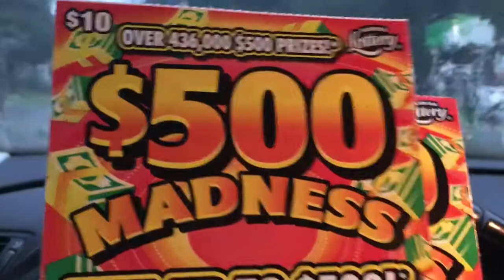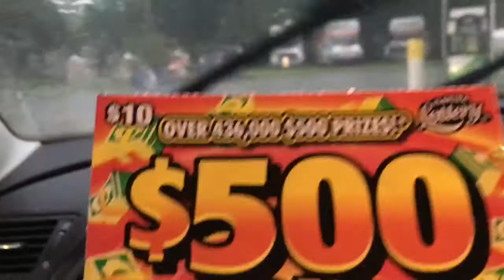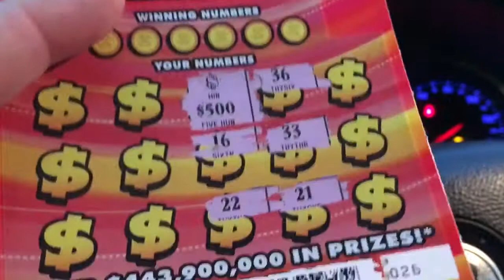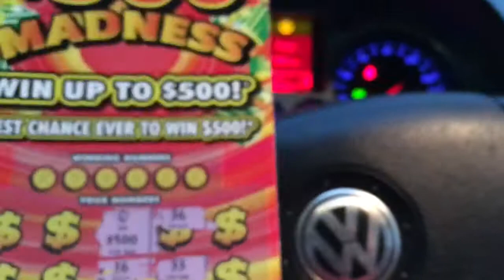BOOMER 💥 AT DIRTY GAS ⛽️ STATION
$500 madness Jackpot “WINNER” 💰